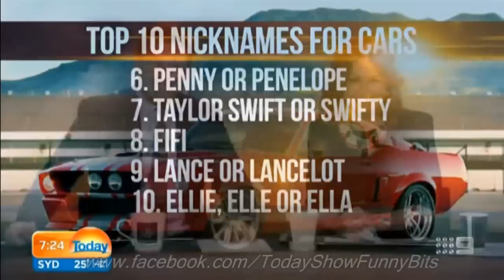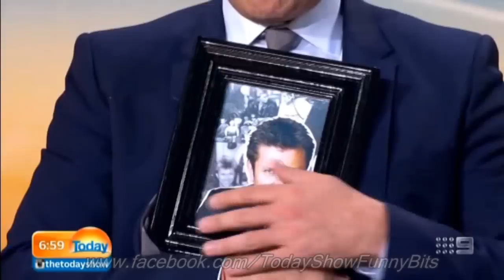Today Show Funny Bits Part 56. Naughty Forties!